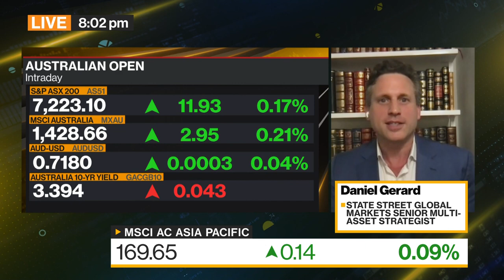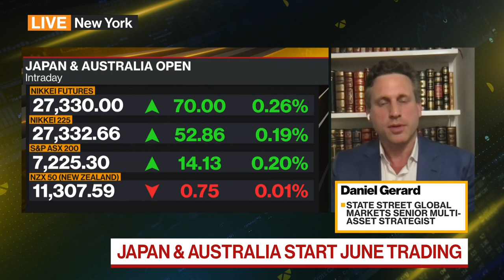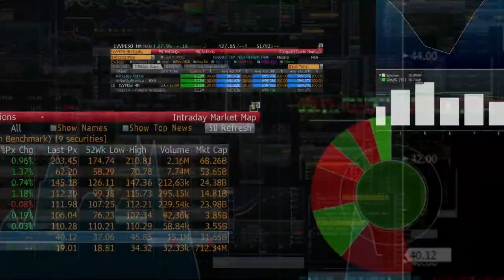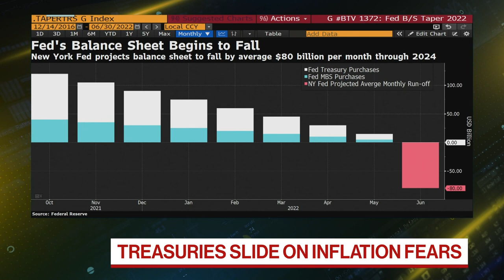State Street Favors U.S. Stocks, Strategist Says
Daniel Gerard, senior multi asset strategist at State Street Global Markets, discusses the outlook for financial markets, the opportunities he sees, and Federal Reserve policy. He speaks with Haidi Stroud-Watts and Kathleen Hays on "Bloomberg Daybreak: Asia."